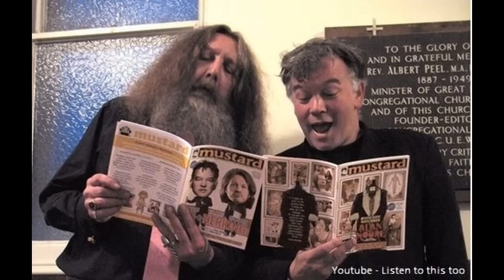Stewart Lee Interviews Alan Moore.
Comedian Stewart Lee interviews the acclaimed comic-book writer Alan Moore.